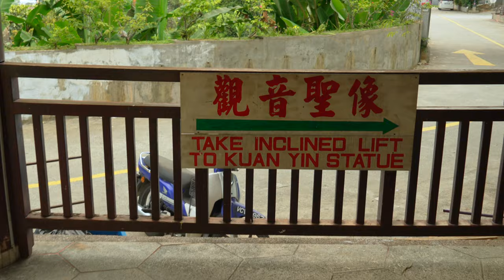Visiting Kek Lok Si Temple in Penang | Malaysia 🇲🇾 4K 2024 | Vlog #397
Discover the beauty of Kek Lok Si Temple with me as I take you on a journey through this stunning Buddhist temple complex. Join me as I uncover the mysteries of this sacred site, from its three-tiered structure to the ancient relics. Witness breathtaking views, intricate architecture, and cultural heritage. Join me for an unforgettable adventure!

and